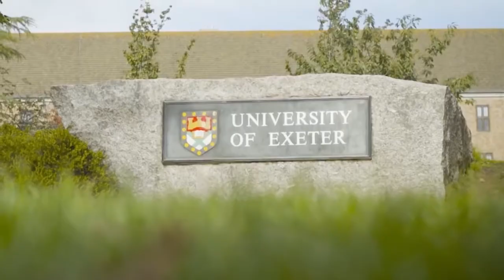10 самых КРЕАТИВНЫХ пенальти в истории футбола